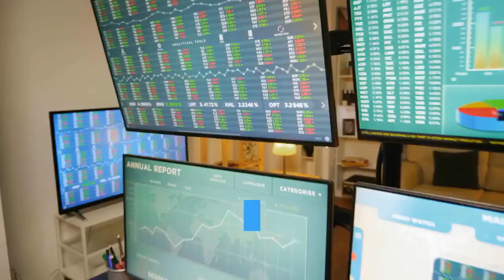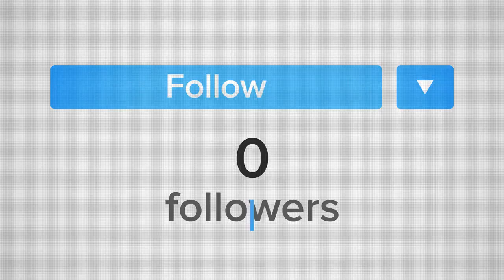Grow Your Traffic: Influencer Interviews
Do you want to know how to use influencer marketing to grow your audience? Well, continue reading!

In this video, you will get tips on how to grow your traffic using influencer marketing. In addition, you will learn how to get started with influencer marketing and much more.

About The Online Visibility Academy

Setup and run by Sarah & Kevin Arrow the Online Visibility academy has been supporting business owners since 2005 with their digital marketing and content marketing find out more

Our Academy has all the training you need to succeed online and we still offer a huge amount of training for free

If you are curious about the most current digital marketing training available then head on over to our academy and see what area you want to improve upon